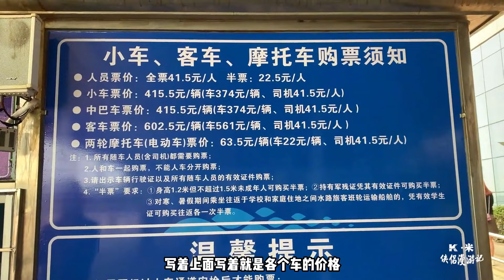13米拖挂房车进海南港口，车身太长，卡船甲板上！姑娘急坏了！【K米侠侣漫游记】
13米拖挂房车进海南港口，车身太长，卡船甲板上！姑娘急坏了！【K米侠侣漫游记】
K米侠侣漫游记
拖挂房车记录美好旅行生活，留住完美时刻，旅行全国
K米侠侣漫游记 唯一官方頻道